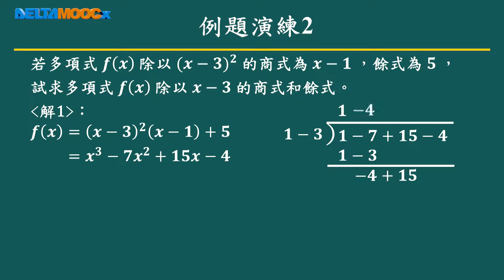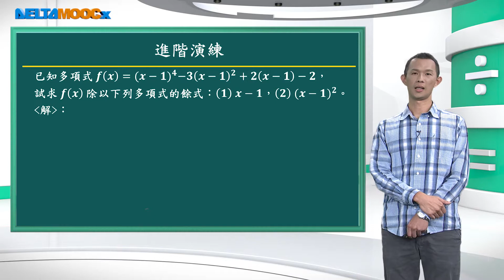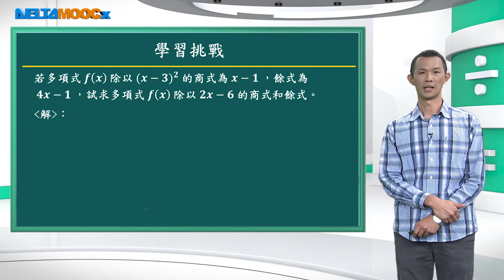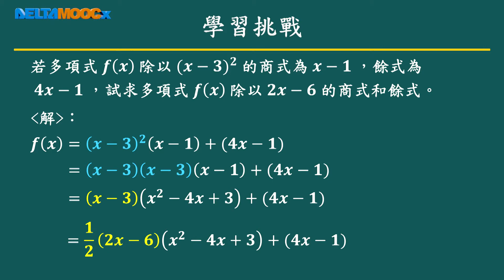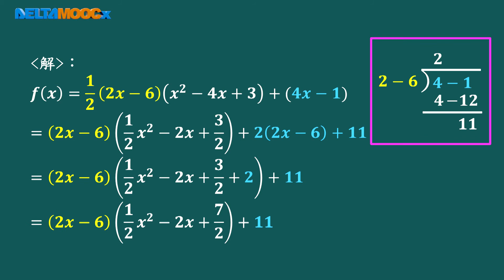高中數學_多項式_除法原理_賴政泓